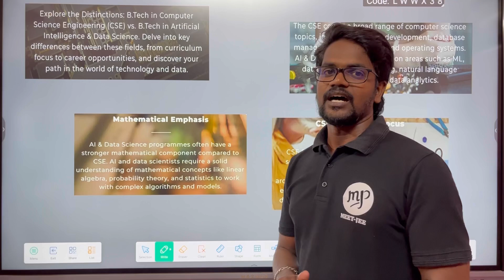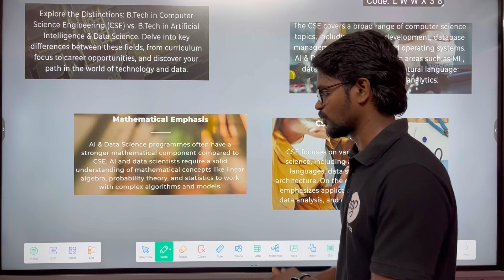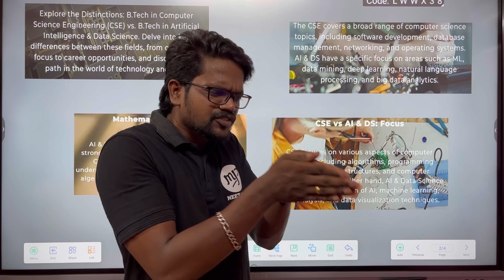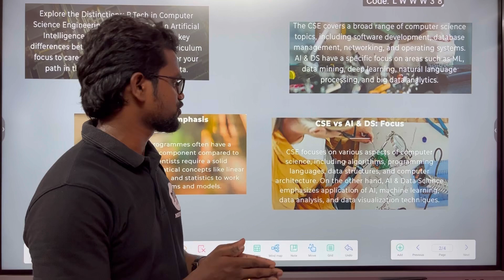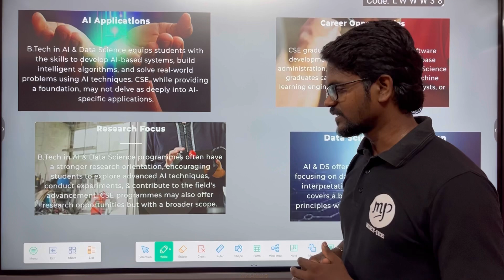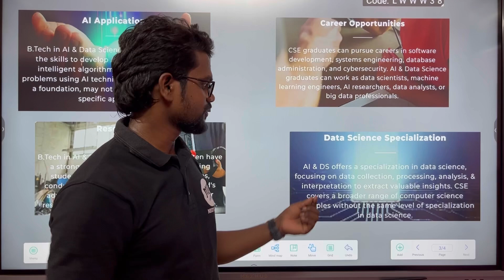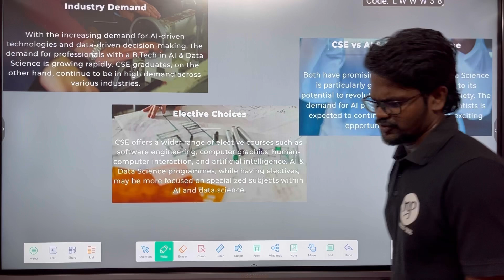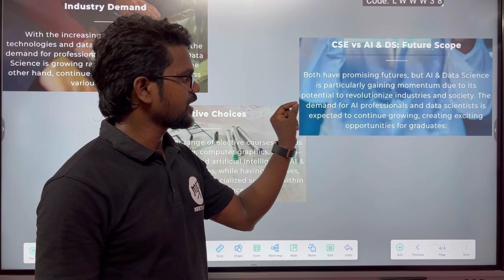CSE VS AI DS|Most Important|Engineering|Tamil|Muruga MP#murugamp#cse#aids